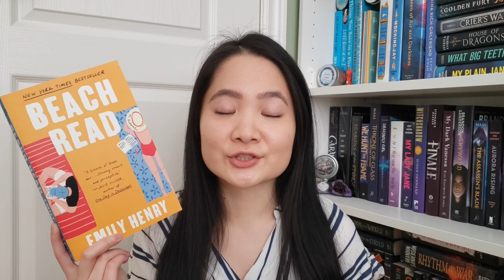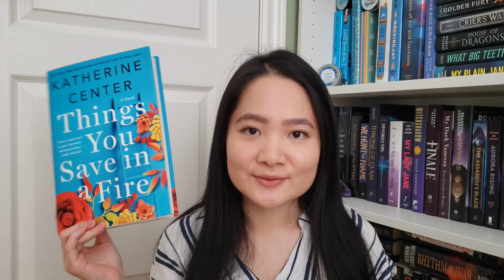Books I NEED to Read! | March and April TBR 2022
Hi friends! Here's my March and April 2022 TBR, I chose a mix of romance contemporaries and fantasy books. Enjoy!

SOCIALS:
Books Mentioned:
Things You Save in a Fire by Katherine Center
A Rogue of One's Own by Evie Dunmore*
Spin the Dawn by Elizabeth Lim
The Keeper of Night by Kylie Lee Baker*

*Thanks to the publishers for the gifted copies!